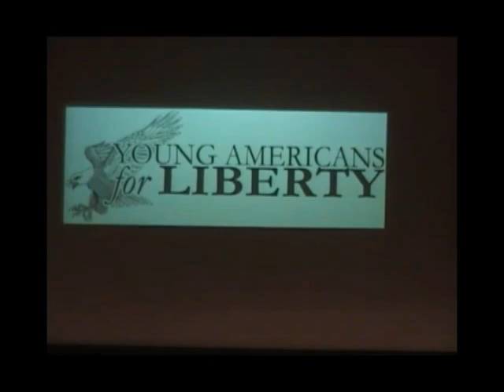Ron Paul in Iowa (Part 1 of 7)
"Free Markets, Sound Money, and Non-Intervention"